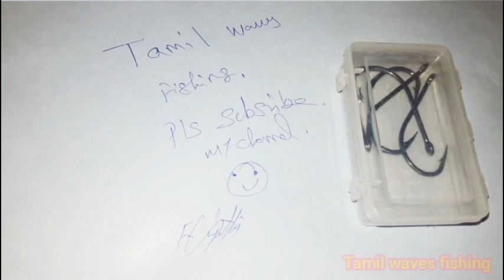2 strongest and Simple knots for eye hooks in tamil